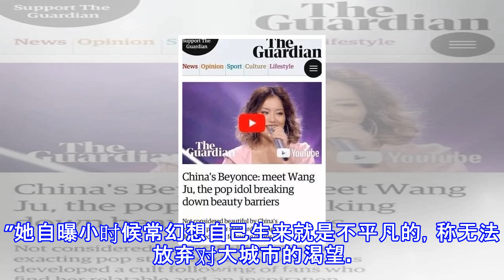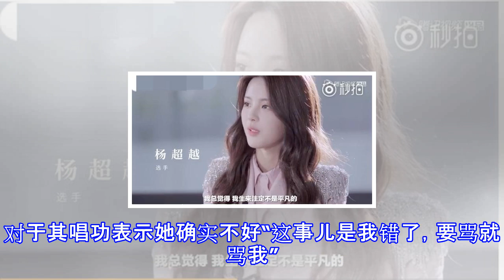真锦鲤！杨超越曾认为自己注定不平凡 现成功出道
真锦鲤！杨超越曾认为自己注定不平凡 现成功出道 摘要： 杨超越在火箭少女101纪录片《成团》中，称自己注定不平凡，无法放弃对大城市的渴望。 杨超越 新浪娱乐讯 近日，火箭少女101纪录片《成团》曝光的视频中，杨超越称自己是一个特别普通的女孩，一点存在感都没有，唯一会做的事情就是努力让自己的生活变得更好，也让自己更有一些价值。她还笑称小时候觉得自己注定生来不平凡。 片中记录了杨超越练习唱歌、跳舞的日常，面对自己唱歌走调、不会跳舞的质疑，杨超越称：“我是一个没有闪光点的人，甚至去KTV唱歌就只会躲在角落里吃果盘，但是我唯一会做的事就是努力让自己更好。”她自曝小时候常幻想自己生来就是不平凡的，称无法...